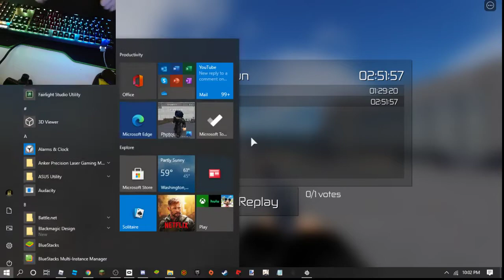ROBLOX Entry Point | The Score Set Seed Speedrun | 2:51:570 | handcam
now with hand cam xD!!!